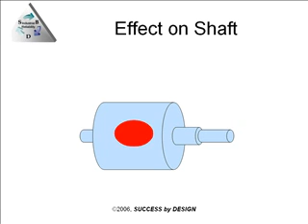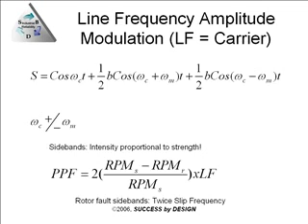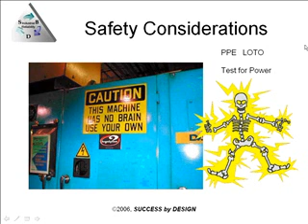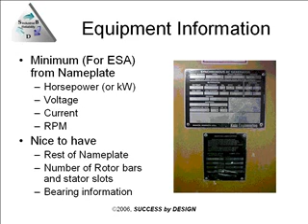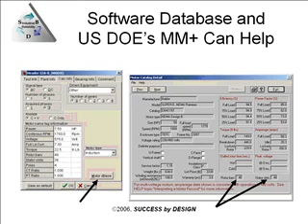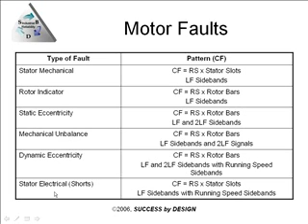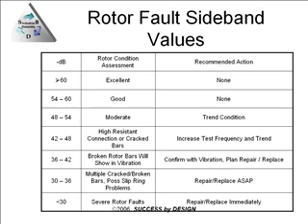Electrical Signature Analysis Part 3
From an online training presentation given in 2006. Voice is a little tinny. Each section is 10 minutes with a total time of 1 hour 10 minutes.